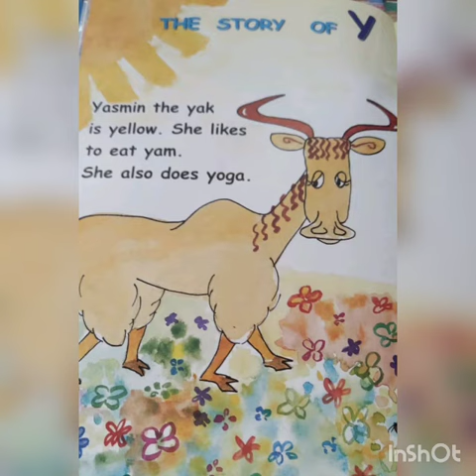Yy Activity Video-1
This video is a story / sentence reading for words with 'Yy' sound.